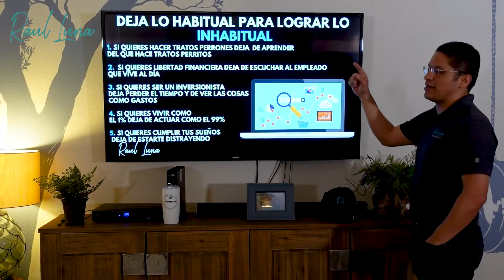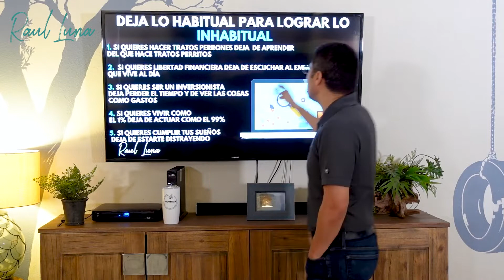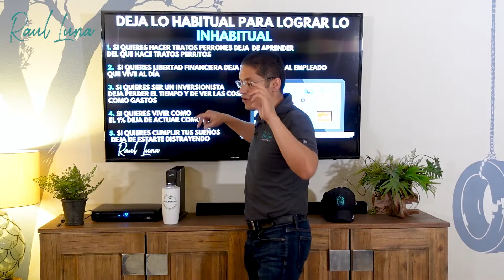Deja Lo Habitual Para Lograr Lo Inhabitual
📍Florida

Haz que lo raro se convierta en tu nuevo estándar y pon máxima atención porque lo que estoy a punto de revelarte resonará en tu cabeza para ejercitar tu músculo mental.

1. Si quieres hacer tratos perrones deja de aprender del que hace tratos perritos.
2. Si quieres libertad financiera deja de escuchar al empleado que vive al día.
3. Si quieres ser un inversionista deja de pedir tiempo y de ver las cosas como gastos.
4. Si quieres vivir como el 1% deja de actuar como el 99%
5. Si quieres cumplir tus sueños deja las distracciones atrás.

Si quieres cumplir tus metas, asegúrate de codificarte con los 5 puntos de arriba.

🔥Sigue estos consejos para crecer como inversionista y como líder🔥

Comparte aquí en los comentarios; ¿estás listo para codificarte de manera ganadora?

Hey, ¿te gustaría aprender como invertir en bienes raíces sin utilizar tu propio dinero, incluso si careces de experiencia? Checa esta capacitación gratuita:

¿Ya me sigues en las otras redes?